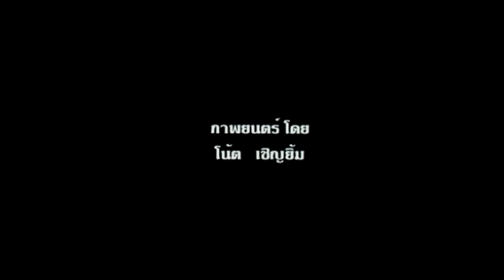หลวงพี่เท่ง Part 1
คุณสามารถดูหนังตัวเต็มแบบ HD ได้ที่
ติดตามข้อมูลข่าวสารของ MonoFilm ได้ที่

หลวงพี่เท่ง (เท่ง เถิดเทิง) อดีตนักเลงเก่าที่ตอนนี้เปลี่ยนตัวเปลี่ยนใจมาบวชเป็นพระ ย้ายมาอยู่ที่วัดแห่งหนึ่ง ที่ซึ่งชาวบ้านกำลังเสื่อมศรัทธาในพุทธศาสนา ด้วยการหันไปพึ่งไสยศาสตร์ของแก๊งค์ลวงโลกที่มี พ่อเพิ่ม (สมชาย ศักดิกุล) และพะเนียง (สาวิกา ไชยเดช) ลูกสาวที่หลอกเป็นเจ้าพ่อ หลวงพี่เท่งตั้งใจจะพัฒนาจิตใจชาวบ้านให้ดีขึ้นให้ได้ โดยมี มัคนายกส่ง (โน้ต เชิญยิ้ม) และเพี้ยน หรือ คุณมานะ (สราวุฒิ พุ่มทอง) 2 ลูกศิษย์วัดคอยช่วย